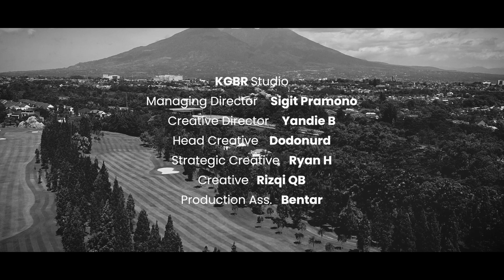Teaser The 26th Festival Of Golf "Legacy Of Victory" 2022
The 26th Festival Of Golf 2022
"LEGACY OF VICTORY"
Menceritakan kerajaan modern yang sangat sejahtera dan mewarisi kejayaan di wilayah Southeastern selama 26 tahun, dimana kejayaan tersebut disimbolkan dengan sebuah pusaka (Gold Stick).
Pusaka itu pun selalu dijaga oleh para punggawa kerajaan Southeastern, dan digunakan pada saat kerajaan dalam kondisi terancam atau dalam peperangan. Pusaka ini selalu memancarkan aura yang kuat, gemuruh petir dan kilatan cahaya selalu mengiringi saat pusaka ini digunakan oleh sang raja.
Suatu hari kerajaan Southeastern diserang oleh kerajaan Parahymba, dengan strategi yang sangat matang Parahymba pun berhasil mengambil pusaka tersebut.
Regrads..